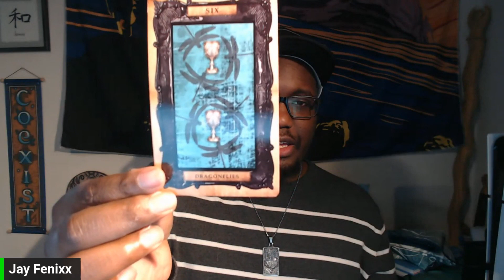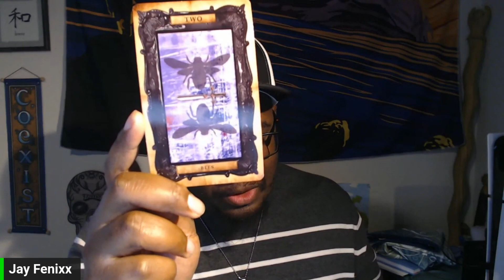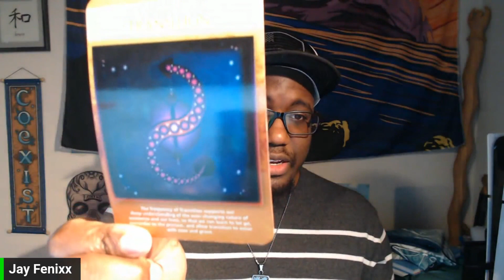Virgo Tarot/Oracle Reading March 19th to 25th 2024